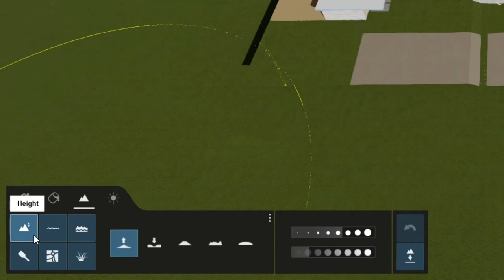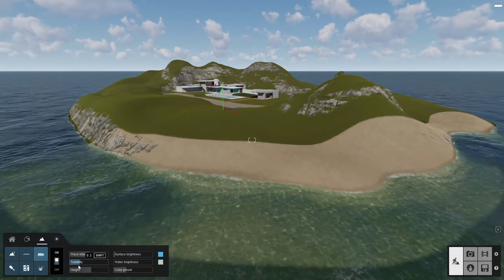Paso 3: crea un entorno realista en Lumion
En este tutorial te contamos cómo seguir dando realismo a la escena en Lumion.